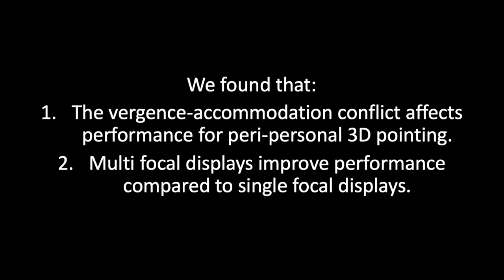[Preview] The Effect of the Vergence-Accommodation Conflict on Virtual Hand Pointing in ...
[Preview] The Effect of the Vergence-Accommodation Conflict on Virtual Hand Pointing in Immersive Displays
Anil Ufuk Batmaz, Mayra Donaji Barrera Machuca, Junwei Sun, Wolfgang Stuerzlinger

Session: Immersion

Abstract
Previous work hypothesized that for Virtual Reality (VR) and Augmented Reality (AR) displays a mismatch between disparities and optical focus cues, known as the vergence and accommodation conflict (VAC), affects depth perception and thus limits user performance in 3D selection tasks within arm's reach (peri-personal space). To investigate this question, we built a multifocal stereo display, which can eliminate the influence of the VAC for pointing within the investigated distances. In a user study, participants performed a virtual hand 3D selection task with targets arranged laterally or along the line of sight, with and without a change in visual depth, in display conditions with and without the VAC. Our results show that the VAC influences 3D selection performance in common VR and AR stereo displays and that multifocal displays have a positive effect on 3D selection performance with a virtual hand.